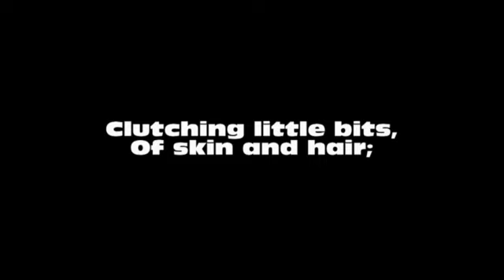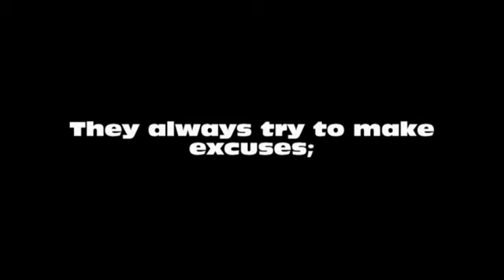OTHAFA - The Belfast Promo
My older brother, Roger, playing piano and, well, singing a song about The Troubles. From "Over the Hills and Far Away" promo series.